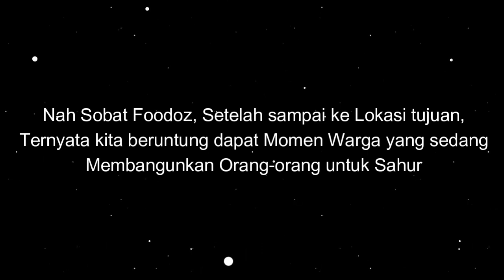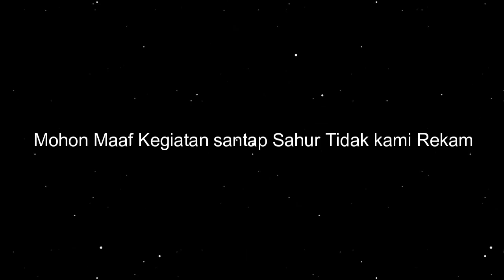KESERUAN BERBURU SAHUR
Sahur (bahasa Arab: سحور ‎), juga disebut Sehur, Sehri, Sahari dan Suhoor dalam bahasa lain, adalah sebuah istilah Islam yang merujuk kepada aktivitas makan oleh umat Islam yang dilakukan pada dini hari[1] bagi yang akan menjalankan ibadah puasa pada bulan Ramadan. Sahur sebagai makan pagi cocok dengan Iftar sebagai makan malam, selama Ramadhan, menggantikan makan tiga kali sehari (sarapan, makan siang dan makan malam),[2] meskipun di beberapa tempat makan malam juga dikonsumsi setelah Iftar kemudian pada malam hari.

Foodooz di Instagram
foodooz.culinary